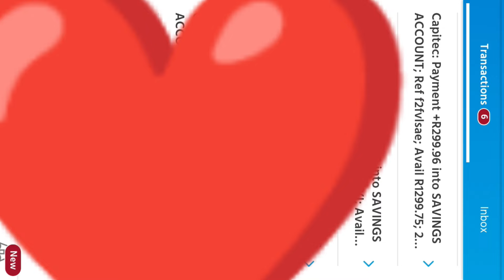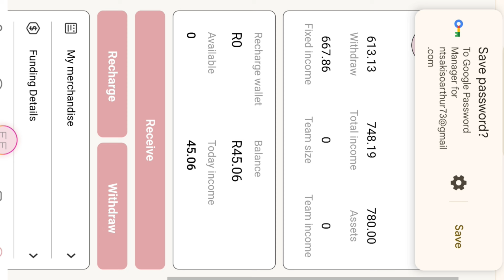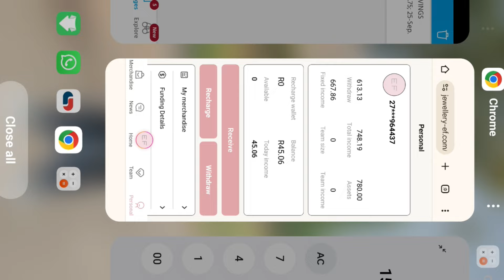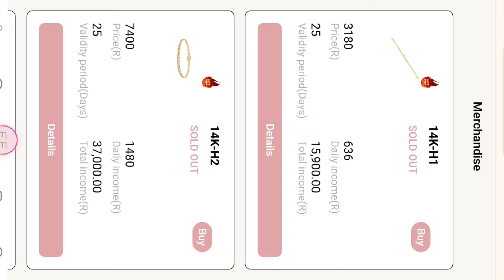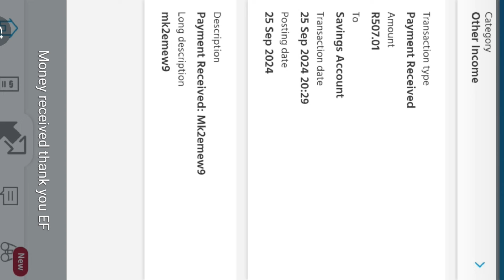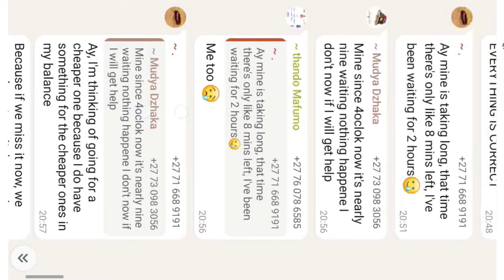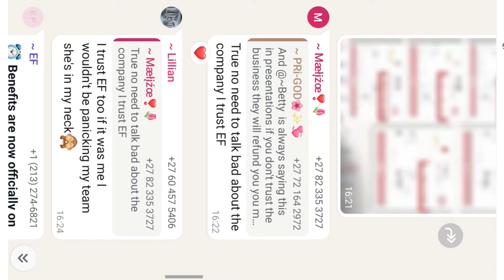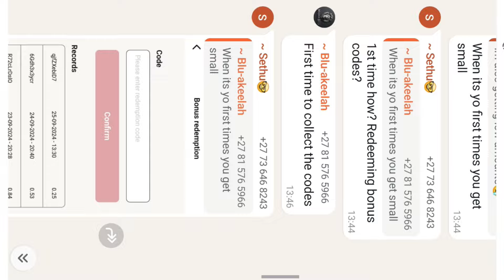Zee, Sinaye,Mich, Yolanda and Makhekhe want their fans to win the auditions and bbmzansi prize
Hi beautiful viewers.I present to you Zee, Sinaye, Makhekhe,Mich and Yolanda.They are demonstrating how you could win an audition and be successful in the Big Brother House.Please kindly donate a like comment and subscribe.

Musician: LiQWYD

Zee hit Sinaye's girlfriend by the brick because Zee brings Money and beauty on the table

Papa Ghost and Lerato are not shaken after Papa Ghost held a woman's breast in public

Aniyadam and